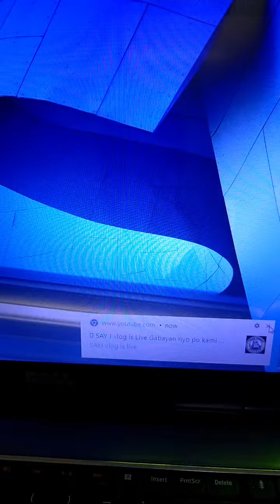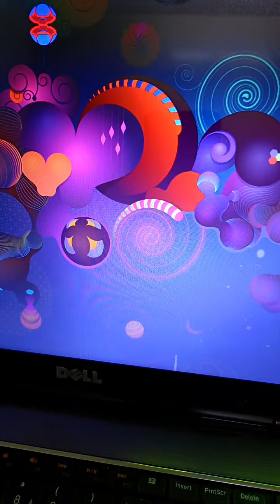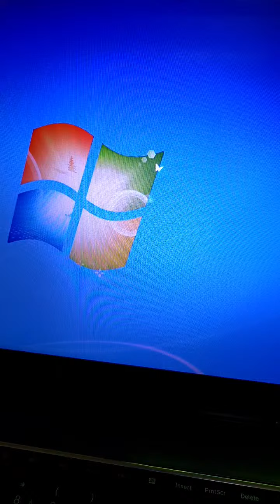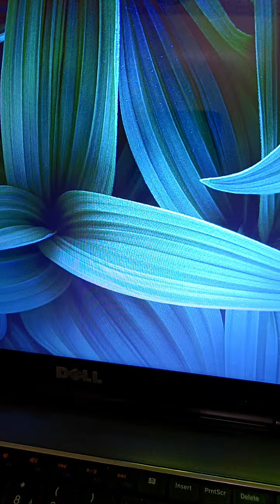Highlight priemier 0:40 - 5:40 from SAY J vlog Thank you so much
Highlight priemier#live#youtube#friends#everyone